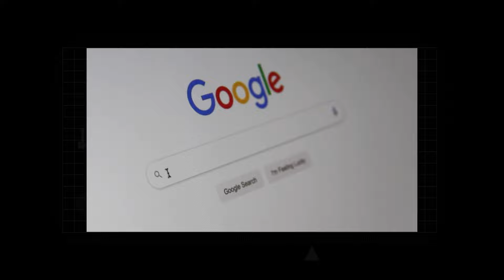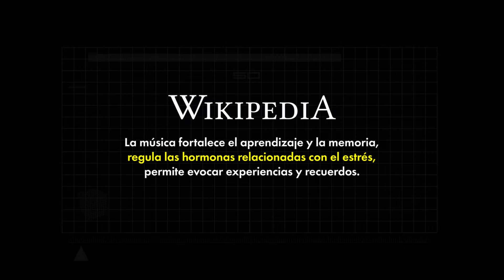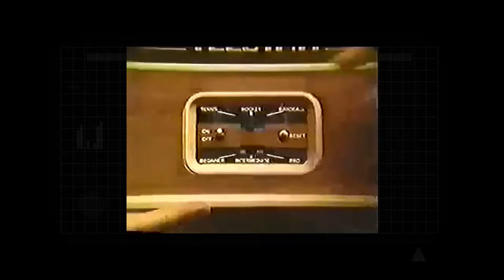LA IMPORTANCIA DE LA MÚSICA EN LOS VIDEOJUEGOS | SoyDonovan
►  ¡Sígueme!
► Capítulos del vídeo:
• 00:00 Inicio
• 0:18 Introducción
• 0:58 ¿Qué es lo que dice internet sobre la música?
• 1:26 Reto de la música
• 1:44 El inico de TODO esto
• 4:19 Shshshsh
• 6:36 Conclusión
• 7:16 Suscriptores del canal
• 7:40 Final